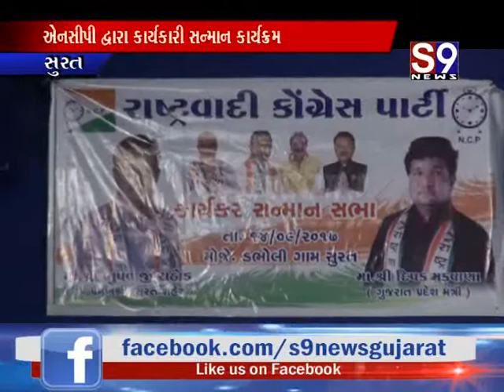સુરત : એનસીપી દ્વારા કાર્યકારી સન્માન કાર્યક્રમ